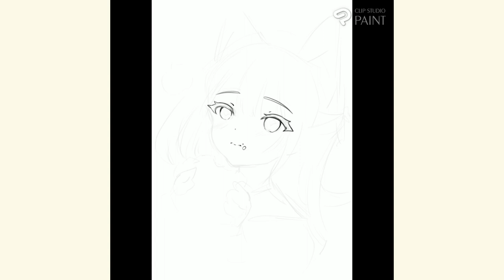【Speedpaint】Azusa Nakano ଲ(ⓛ ω ⓛ)ଲ CSP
Azusa is one of my favourite anime characters!
(ﾉ^ヮ^)ﾉ*:・ﾟ✧ I N F O
C H A R A C T E R: Azusa Nakano(K-on)
Tools: Clip Studio Paint Pro